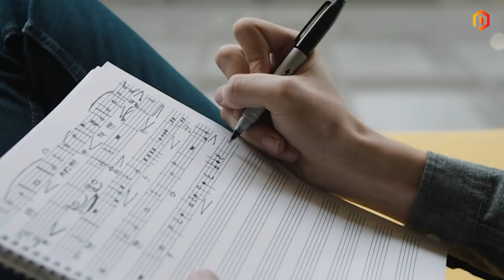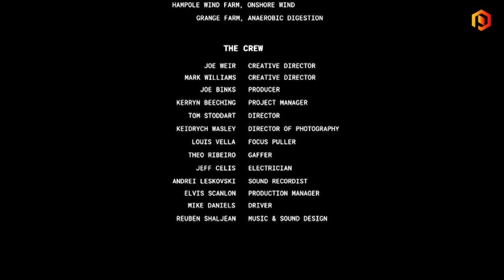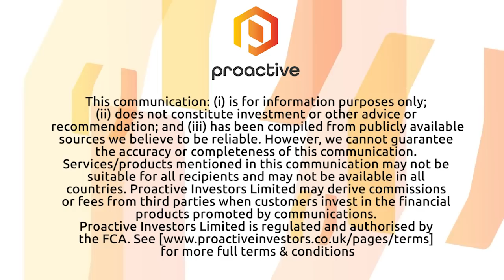Gravis: The long-term approach to investment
“At Gravis we believe in a long-term approach to investment. We design, build and structure our funds to deliver dependable returns focused on critical sectors of the global economy. We invest in assets which offer a human dimension and are necessary for future generations, such as hospitals, schools, wind, solar and hydro power, specialist accommodation and emergency services.

We believe that it is vital that the characteristics of the underlying investments dictate the fund structures; LSE listed closed ended funds for less liquid assets and open-ended investment companies for more liquid holdings.

Whatever the investment sector, we seek to provide our investors with steady returns, driven by a strong focus on delivering dependable, predictable income.”